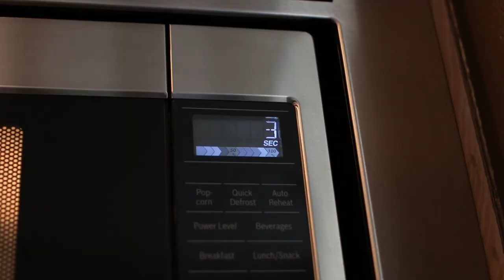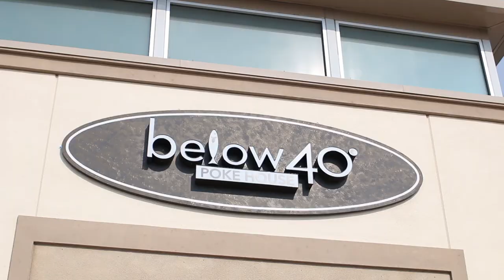Steve Kuclo Blast From The Past Behind the scenes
Follow Steve as he prepared for a day with Justin Harris filming his heavy chest workout at Destination Dallas. Steve talks about his years training with Justin and the 10 years apart. More videos to come!